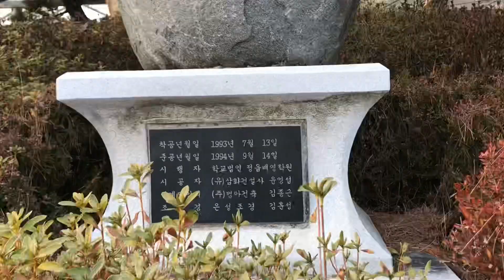КОРЕЙСКАЯ ШКОЛА, В КОТОРОЙ УЧИЛСЯ МОЙ ЗЯТЬ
Предлагаю посмотреть корейскую школу. Внутри не были из-за каникул. Обзор школьной территории.